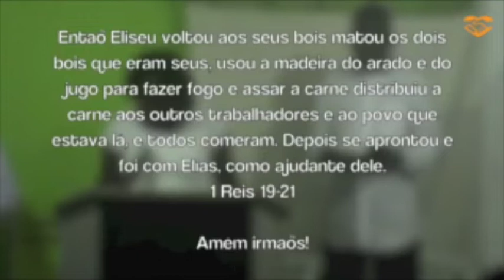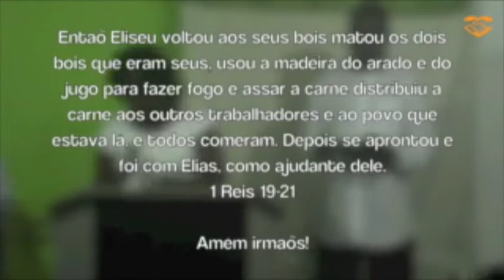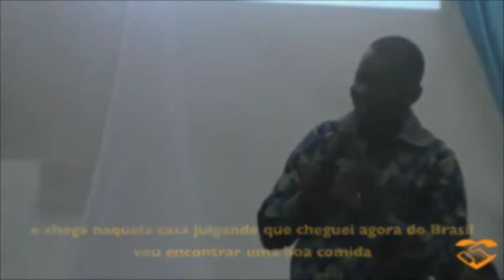RETROSPECTIVA IGREJA NA IGREJA COM DEOLINDA VIEIRA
DEOLINDA É O NOVO ROSTO DO PROGRAMA IGREJA NA IGREJA
ENTRA EM GRANDE NESTE ANO COM TUDO QUE VOCÊ ACOMPANHOU DURANTE O ANO DE 2018.

SURPREENDA-SE COM DEOLINDA VIEIRA AQUI NA  JMN TV.